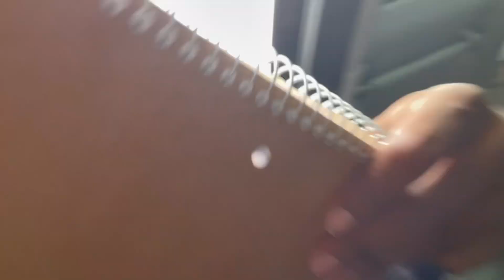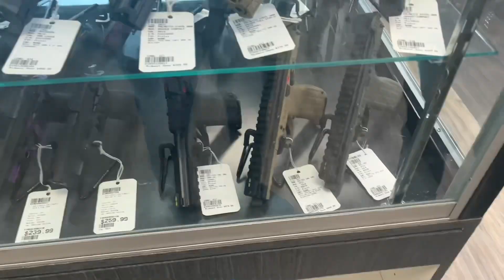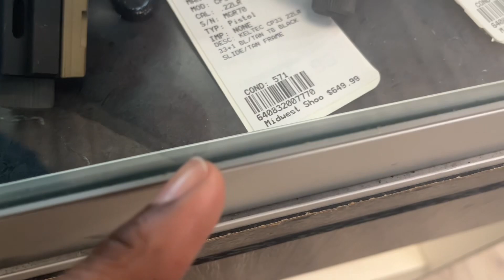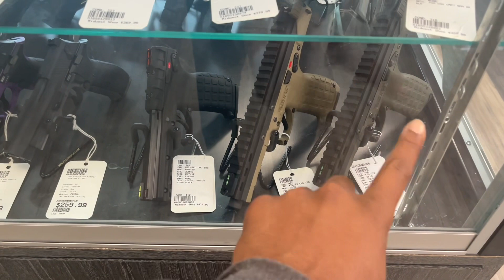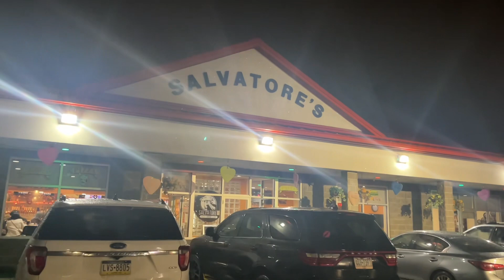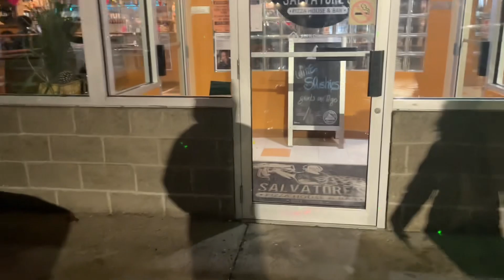COME TO THE STUDIO WITH ME.. [VLOG DAY 27]